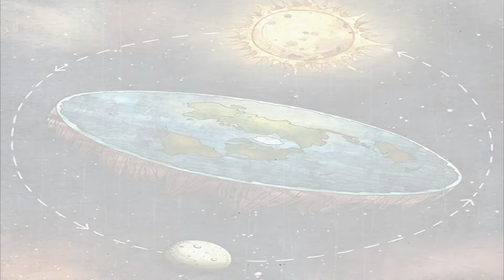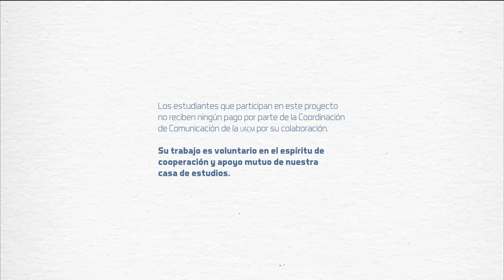Utopías, episodio 27.